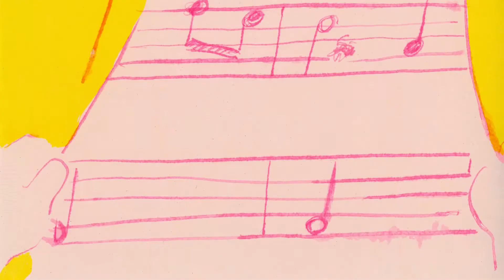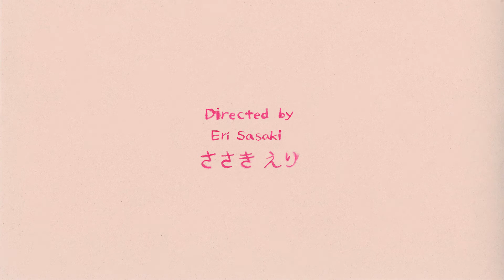うめぼしパトロール (ささきえり) / Pickle Plum Parade (Eri Sasaki)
「うめぼしパトロール」

監督：ささきえり
サウンドデザイン：森永実季
プロデューサー：山村浩二

シノプシス：
とことこてくてく。あそこでいつもの犬が吠えている。あ、猫かと思ったらビニール袋だ。おじさんがなんだかすごい笑っていた。この街のことはよく知っているけど、知らないことだらけだ。

"Pickle Plum Parade"

Director：Eri Sasaki
Sound Design：Miki Morinaga
Producer：Koji YAMAMURA

Synopsis：
A girl goes for a ramble in the neighborhood. The friendly dog is barking as usual. Oh, there goes a cat. Wait, no, it's just a shopping bag. The old guys are laughing about something. I know a lot about this town, and yet there's a lot that I don’t know.